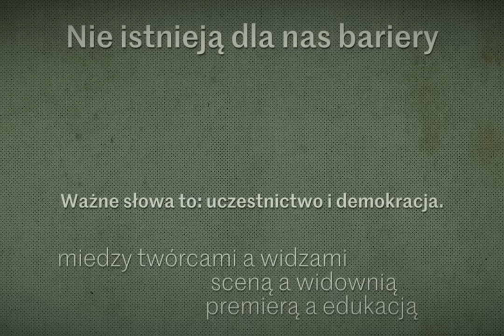Zapowiedź sezonu NO PROBLEM! Teatr Dramatyczny im. J. Szaniawskiego w Wałbrzychu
Film promocyjny - zapowiedź 53. sezonu artystycznego 2016/2017
NO PROBLEM! w Teatrze Dramatycznym im. Jerzego Szaniawskiego
w Wałbrzychu.
Autor: Amadeusz Nosal